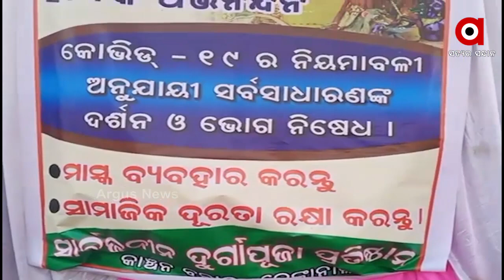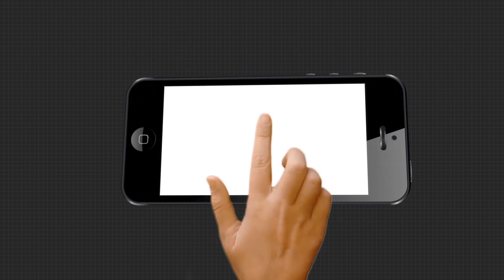ଦଶହରା ପୂଜାବିଦ୍ଧିକୁ ନେଇ ପୂଜକଙ୍କ ପ୍ରତିକ୍ରିୟା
ଢେଙ୍କାନାଳ କାଞ୍ଚନ ବଜାର ଦୁର୍ଗା ମଣ୍ଡପରେ ଦଶହରା ପୂଜାବିଦ୍ଧିକୁ ନେଇ ପୂଜକ କଣ କହୁଛନ୍ତି ଶୁଣନ୍ତୁ.